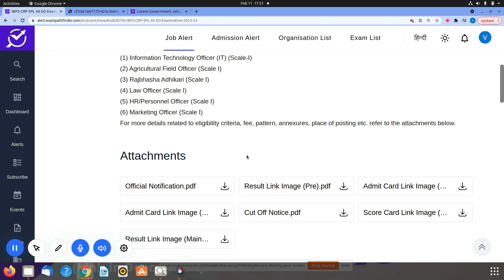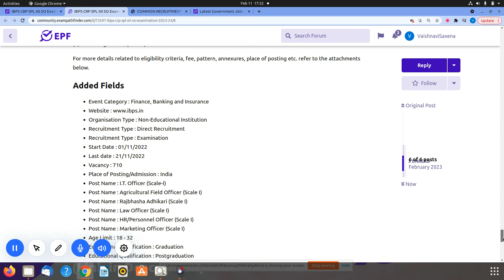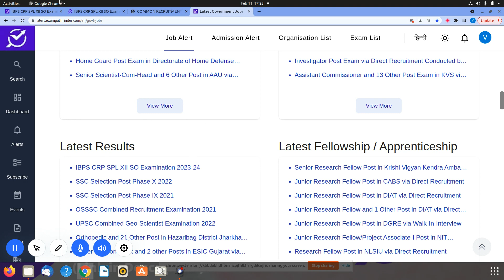IBPS CRP SPL XII SO Examination 2023-24 || Result Declared of Mains Exam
MAINS EXAM RESULT DECLARED BY IBPS.
1.HOW TO CHECK RESULT ?
2.DIRECT LINK OF WEBSITE .

10th Pass Sarkari Naukri 2022,Jobs 2022,Employment News,